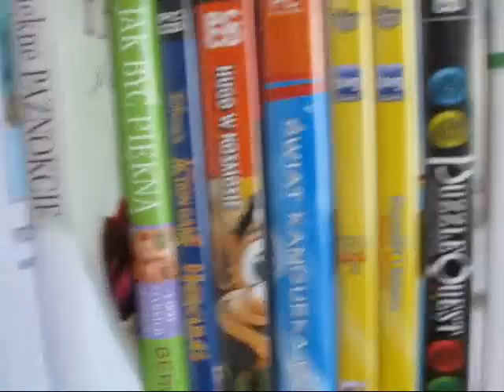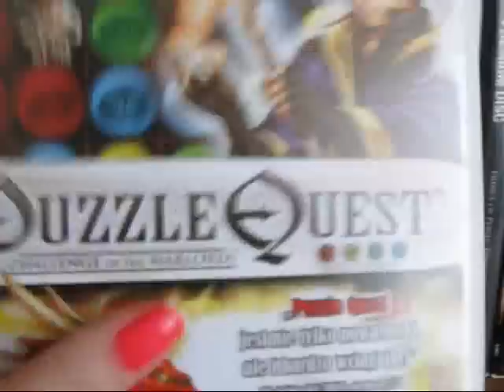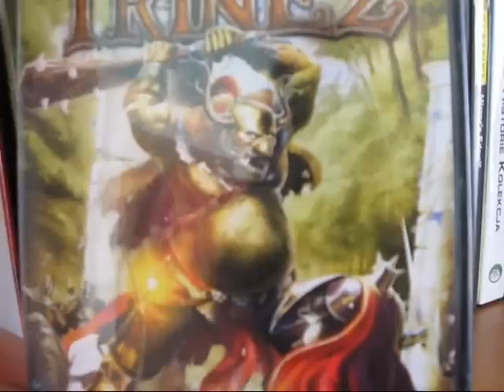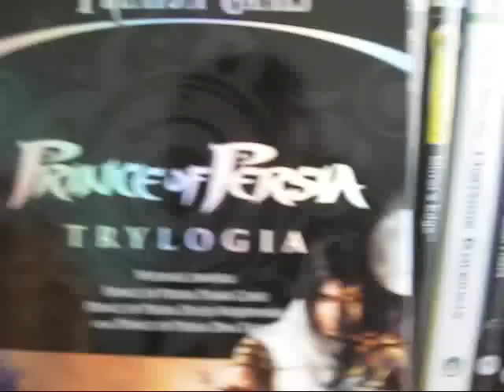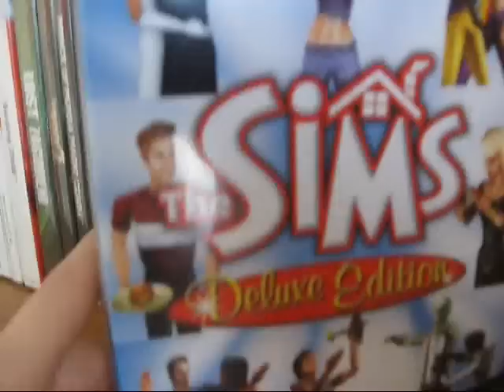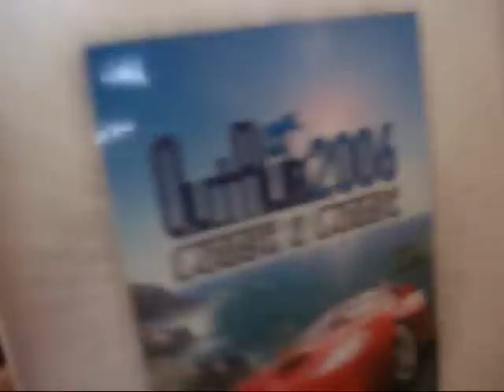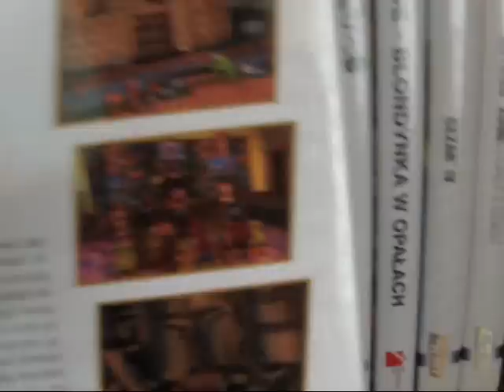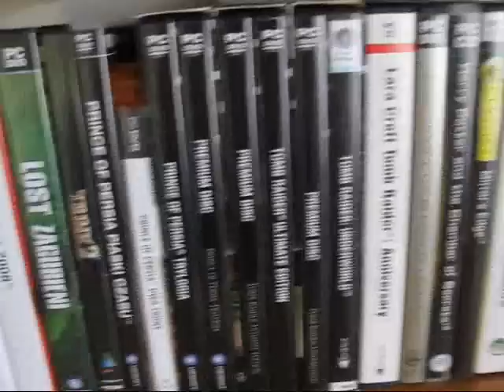Vlog: Rok na YT :) + Bonus: moja kolekcja gier na PC (cz.1)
Tym razem filmik jubileuszowy z okazji pierwszej rocznicy MaryKateAnPLAY na YouTube :)